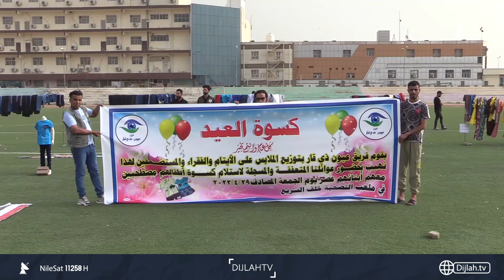حملات تطوعية توزع "كسوة العيد" على العوائل المتعففة في ذي قار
10891📺 افقي
10892📺 افقي
10893📺 افقي